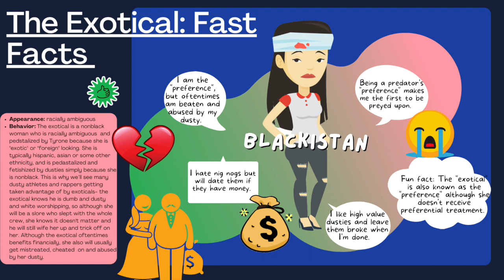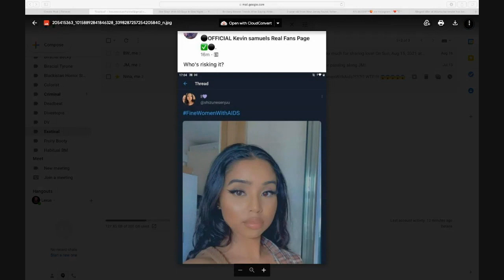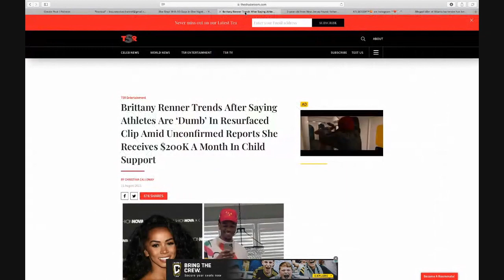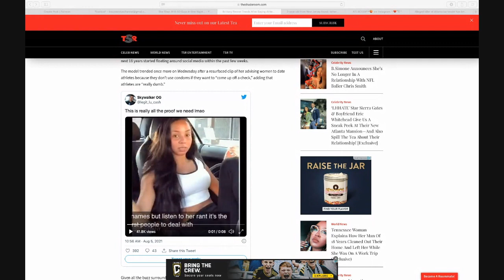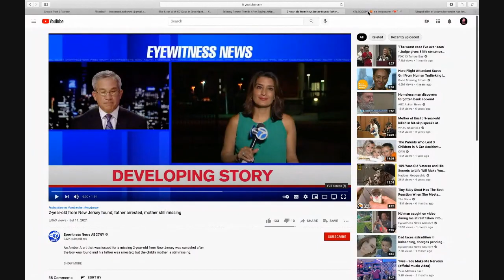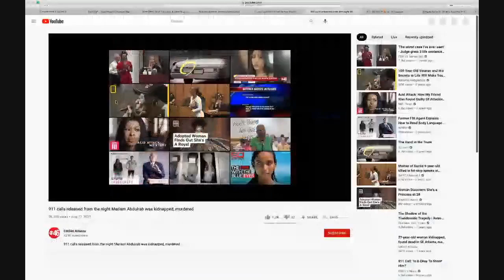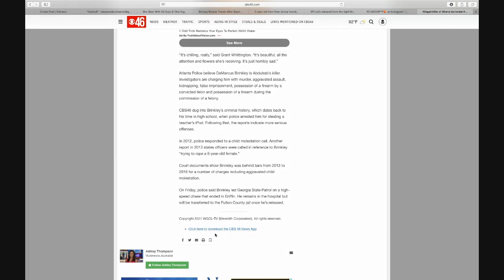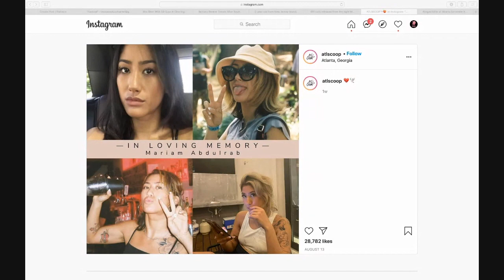The Exotical | Blackistan Zoo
The Lexus Exodus Full Intro song is now available on the following popular streaming platforms: